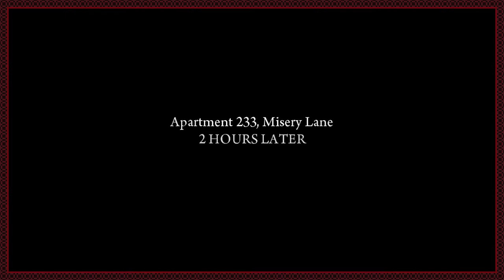Defective - Part 10: Let's Play Mafia II - The Couch Knights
Listening to some tunes, screeching through the streets, popping people's heads. These are the qualities that best describe Don Cheetos, The Couch Knights' Mafia II contact. But before they can get to any of that, they first have to  sit through more people with food in their mouths.

◘ Watch the Next Episode ➤ Coming Soon
◘ Watch the Previous Episode ➤ Coming Soon
◘ Watch from the First Episode ➤ Coming Soon

Mafia II is a third-person shooter, and is the sequel to Mafia: The City of Lost Heaven. The game is developed by 2K Czech, previously known as Illusion Softworks, and published by 2K Games. Development of Mafia II was announced on August 21, 2007 at the Leipzig Games Convention. The game is set in the 1940's and 1950's in Empire Bay, a fictional city that is based on New York City, Los Angeles, Chicago and San Francisco. The name is a reference to New York's state nickname "The Empire State". Mafia II is available for Playstation 3, Xbox 360 and Microsoft Windows. The game was released to North America on August 24, 2010, and to Europe on August 27, 2010. The Mac OS X version of Mafia II: Director's Cut was pulished by Feral Interactive and released on December 1, 2011.

The game introduces a cover mechanic not seen in the game's predecessor which allows the player to hide behind objects while in a shootout. There are over 70 highly detailed vehicles (all of which Spencer will crash splendidly) - including sports cars, city buses, tractor-trailers, station wagons, and more. The game also introduces new weapons, like the MG42, and includes a few from the original game, such as the Colt M1911A1 and the Thompson 1928 (to suit Spencer’s spray and prey lifestyle). Empire Bay's radio stations complete the experience with a wide variety of popular music from the 1940s and 1950s (ear candy, simple as that).